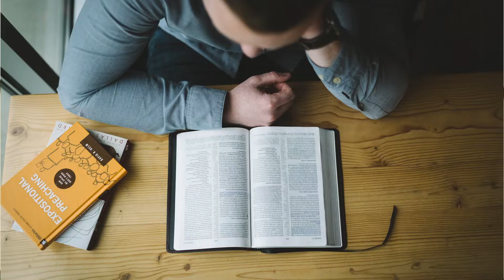Nuestro hogar es el hogar de Dios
Nuestra familia arquidiocesana sigue acompañándote en esta crisis por la que estamos pasando. Recuerda que el aislamiento preventivo al que estamos sometidos es una oportunidad que nos da la vida para un encuentro más personal con el Señor. Nuestro hogar es el hogar de Dios.